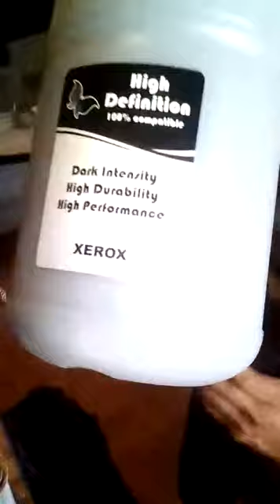rellenar un cartucho xerox wc123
Rellenar